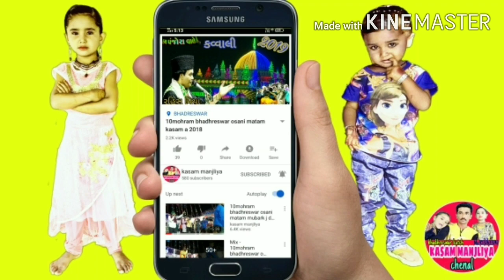મોહરમ નાત શરીફ ભદ્રેશ્વર mohran naat sarif bhadhreswar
kasam manjliya